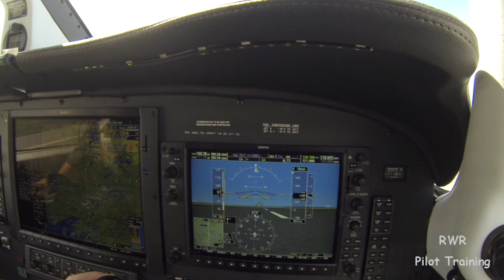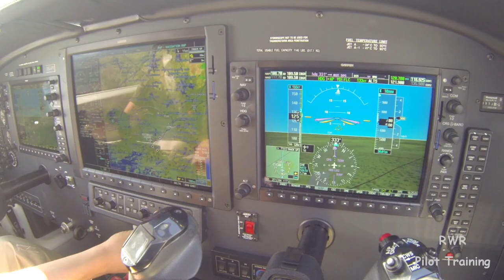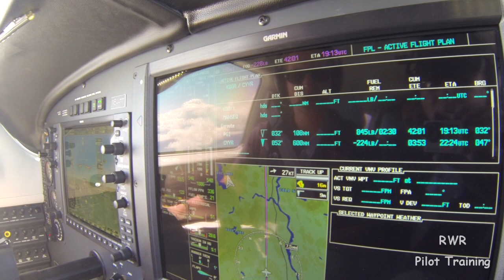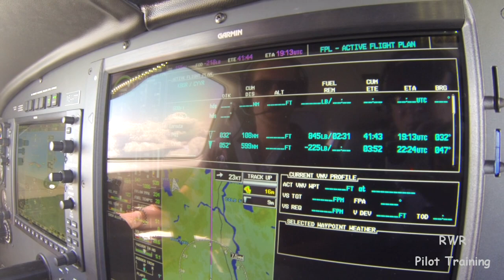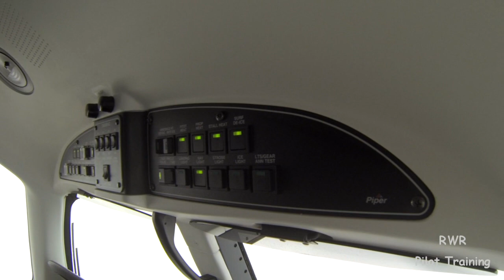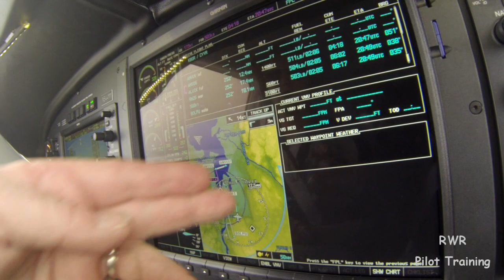North Atlantic Crossing in a G1000 Piper Meridian: Leg 1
North Atlantic Crossing: Come along with Master Instructor Dick Rochfort on this single engine crossing of the North Atlantic along what is known as "the middle route". The route is from Bangor, Maine to Goose Bay Labrador, Canada (leg #1);Goose Bay to Narsarsuaq Greenland (Leg #2); Nars to Reykjavik Iceland (Leg #3); Reyk to Wick, Scotland (Leg #4); and Wick to Augsburg Germany (Leg #5).
The narration includes in-flight training demonstrations and briefings of the weather, logistics, fuel planning, airframe icing procedures, navigation and physiology in this series of challenging flights in a single engine turboprop aircraft; a Garmin G1000 equipped Piper PA46 Meridian.

Dick Rochfort is a full-time pilot trainer specializing in the Piper PA46 Matrix, Malibu, Mirage and Meridian aircraft. He provides pre-purchase valuation, training, corporate service and expert witness services worldwide.

Dick's sponsors for this trip include Air Journey for flight planning and concierge services, GoPro - Hero 3 Black Edition camera equipment, Foreflight iPad aviation App, Jeppesen electronic charts and plates, Switlik Uzip cold water emersion equipment, Sea Survival Systems in Groton Ct - ditching and cold water survival training, McMurdo Personal Locator Beacon, Garmin G1000 Avionics training and support and Piper Aircraft. A special thanks to Guillaume Fabray at Air Journey and Andrew Bruce at Far North Aviation, Wick UK for excellent services provided.